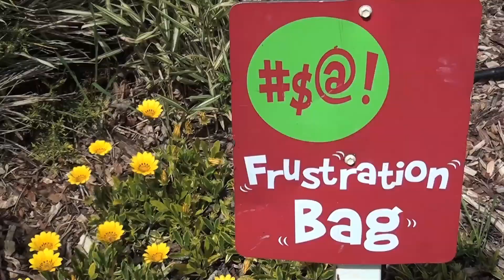Barilla Putt and Play Lunch Event